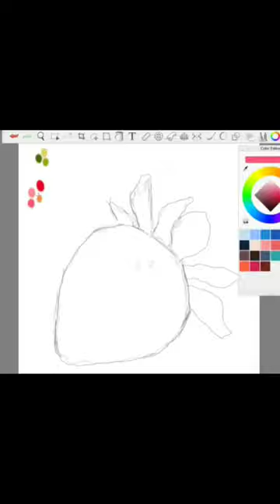strawberry 🍓 digital painting digital art